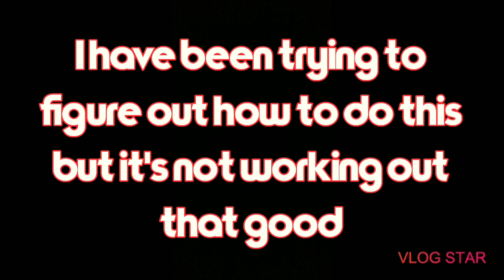Important announcement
Sorry everyone